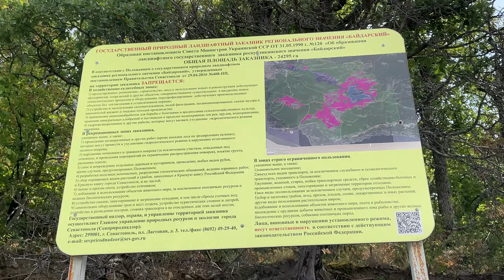Крымские достопримечательности : Преодолеваем подъем с женой и ребенком в сторону Форосской Церкви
Поднимаемся на Форосскую церковь с женой и маленьким ребенком: Показываю какие виды открываются по дороге! Крымские достопримечательности : Преодолеваем подъем с женой и ребенком в сторону Форосской Церкви .